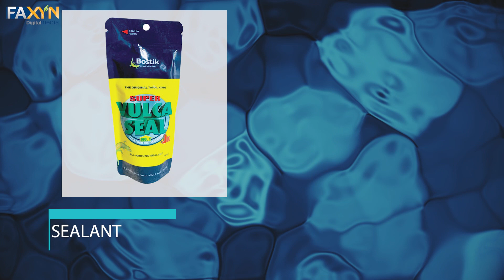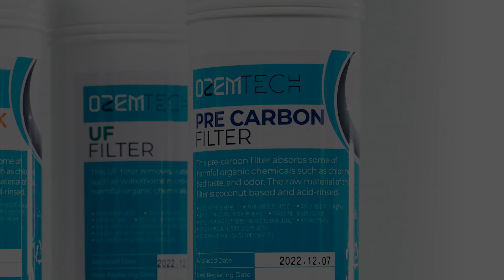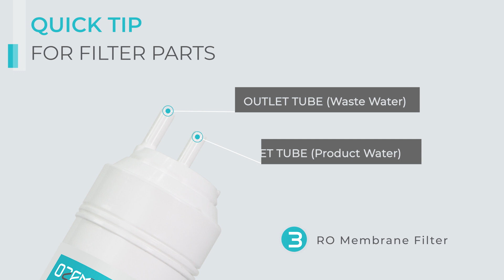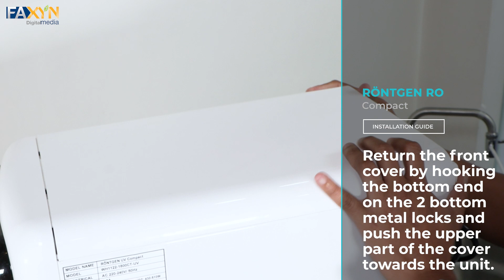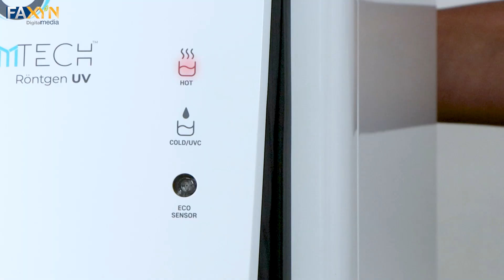Rontgen RO Compact Installation Guide (Direct-To-Tap Water)